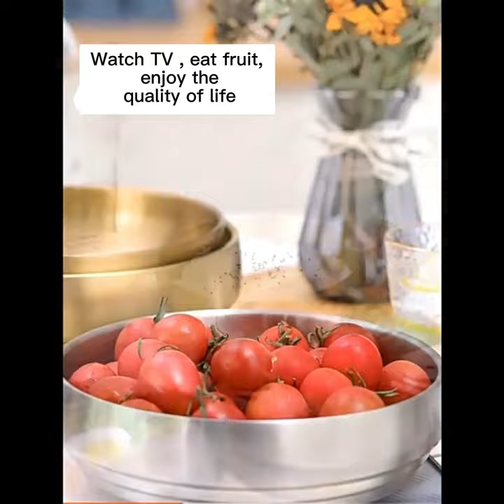FTS soup bowl ramen double wall noodle serving wholesale round gold stainless steel metal rice bowl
Link to the same product in the video：
About us: FTS is a one-stop supplier of hotel restaurant supplies with more than 10 years of experience. Over the years, we have provided global buyers with a wide range of categories and professional services.